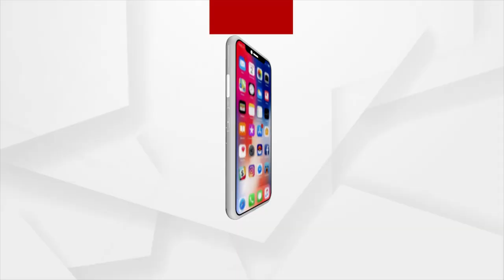ଆଜି ଝିଅକୁ ନ୍ୟାୟ ମିଳୁନି, ମା' କୁ ସମ୍ମାନ କିପରି ମିଳିବ ?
ଆଜି ଝିଅକୁ ନ୍ୟାୟ ମିଳୁନି, ମା' କୁ ସମ୍ମାନ କିପରି ମିଳିବ ?: ସ୍ଥାନୀୟ ବାସିନ୍ଦା